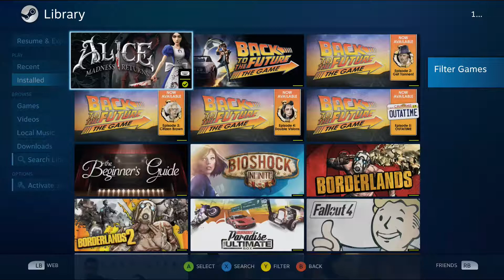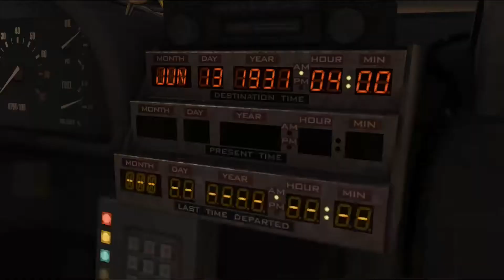Lets fail to play Ep1: Back to the Future, The Game Ep1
As part of our "excerpts from our failed gaming channel" series, we present episode 1.
Game: Back to the Future: The Game - Episode 1 (Tell Tale Games)